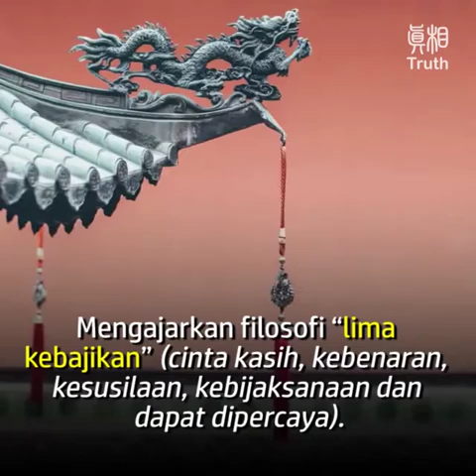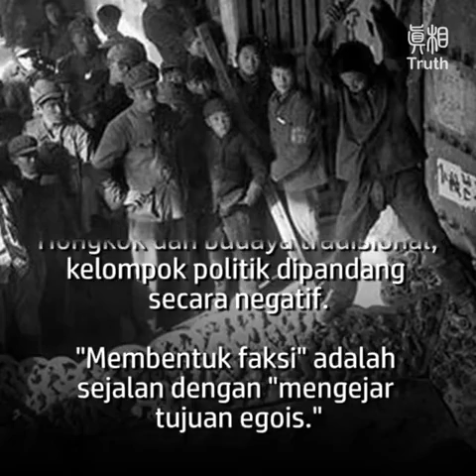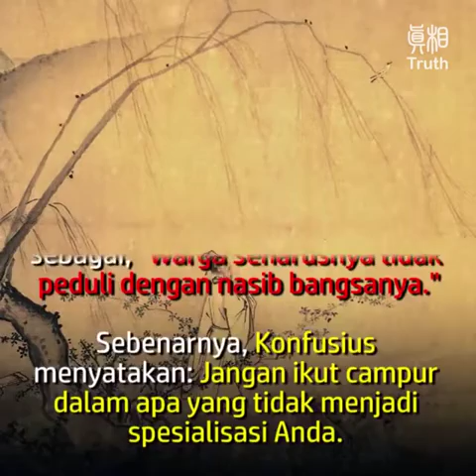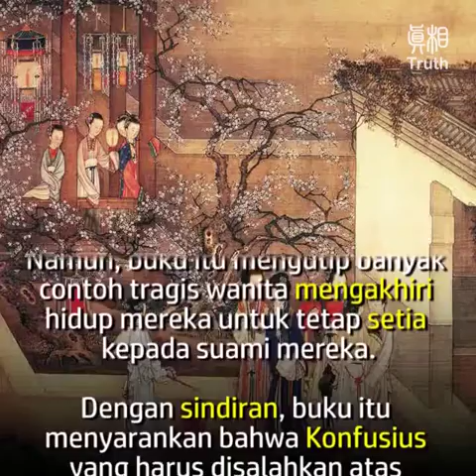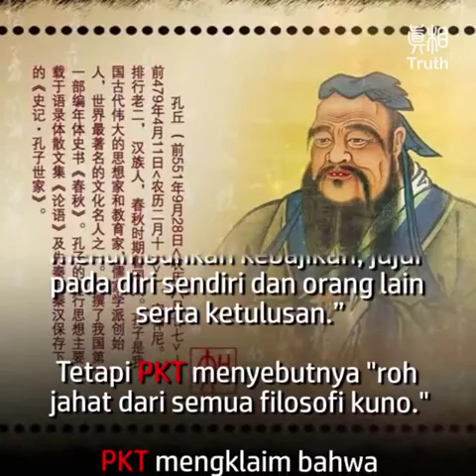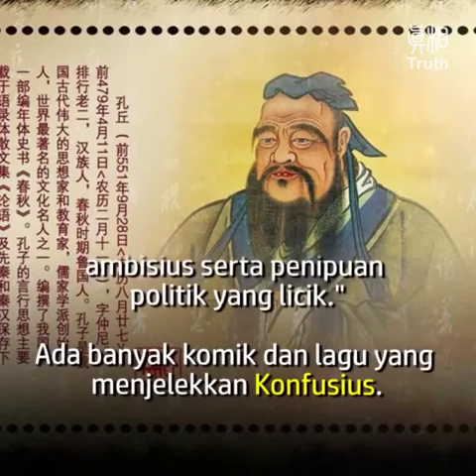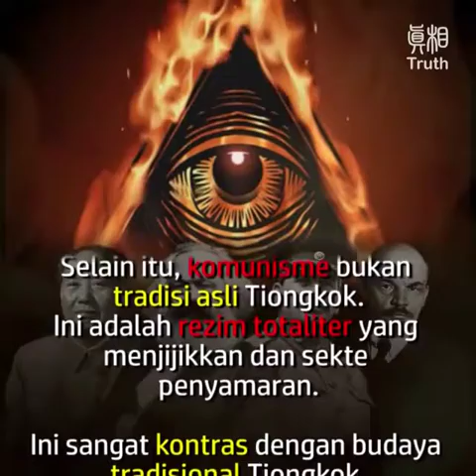Hubungan ''Cinta-Benci'' Partai Komunis Tiongkok Dengan Konfiusus